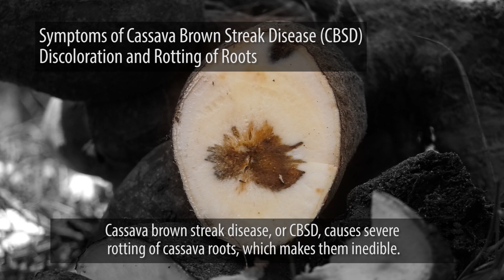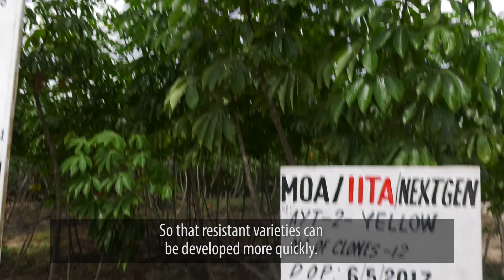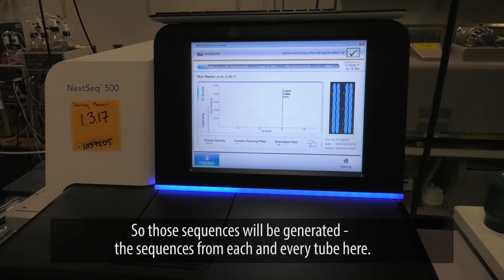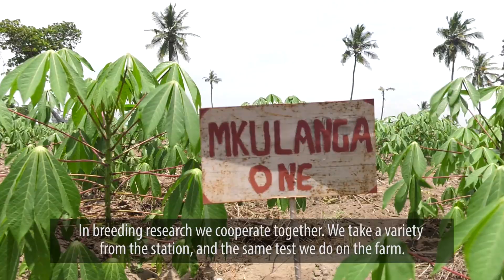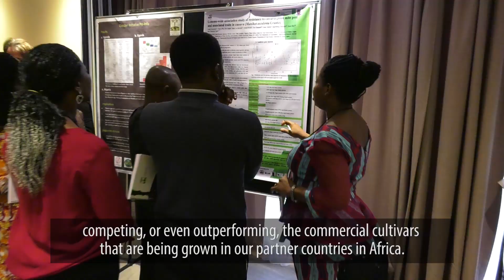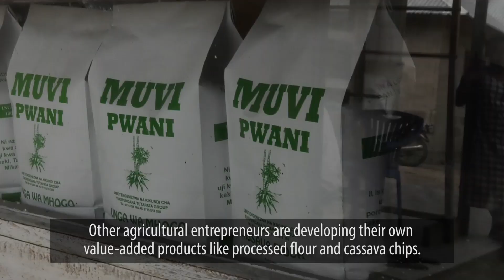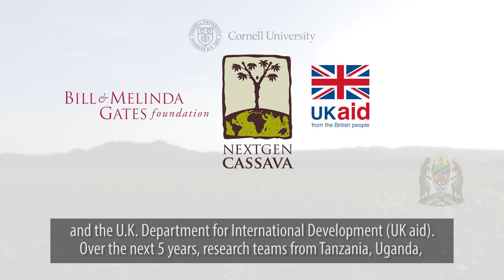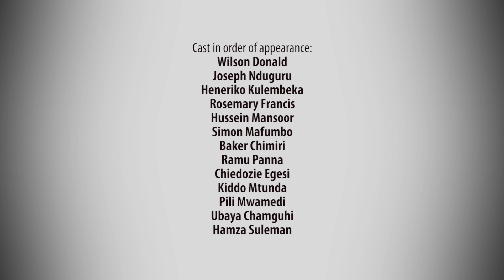Cassava Improvement in Tanzania: Plant Breeding to Protect Cassava Farmers' Livelihoods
An in-depth educational film about the impacts of cassava brown streak disease and cassava mosaic disease on cassava production in Tanzania, and scientific efforts to breed resistant varieties using a predictive computational technique called genomic selection.

The film was shot in locations in Tanzania in March 2018 by Chris Knight of the Next Generation Cassava Breeding Project at International Programs-CALS of Cornell University.  NextGen aims to significantly increase the rate of genetic gain in cassava breeding.

NextGen is a partnership among International Programs at Cornell University, the International Institute of Tropical Agriculture and National Root Crops Research Institute breeding centers in Nigeria, the National Crops Resources Research Institute in Uganda, DRD, the Boyce Thompson Institute, the U.S. Department of Energy, USDA-ARS, the West African Centre for Crop Improvement in Ghana and Makerere University in Uganda.